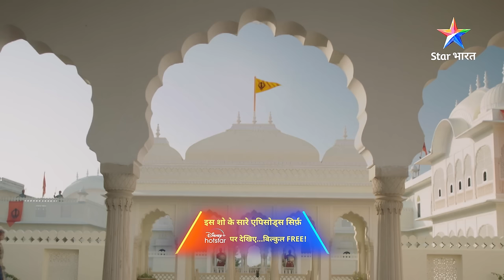FULL EPISODE-11 PART-1 | Dastaarbandi | Sher-E-Punjab Maharaja Ranjit Singh#starbharat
►*About*
Yeh veergatha hai 'Sher-E-punjab' ke naam se mashhoor 'Maharaja Ranjit Singh' ki. Unke aadarsh, unki deshbhakti, unke nyaay aur unki veerta ko log aaj bhi yaad karte hain. Aakhir kaise banaaya unhone itihaas mein apna naam? Kyon prasiddh hai unki deshbhakti? Jaanne ke liye dekhiye 'Sher-E-punjab Maharaja Ranjit Singh'